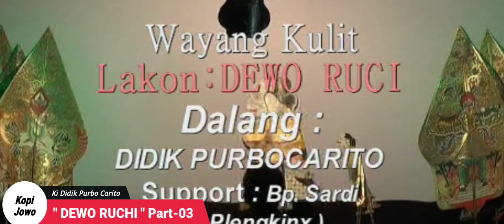DEWO RUCHI Part-03 bersama Ki Dalang Didik Purbo Carito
Pagelaran Wayang Kulit dengan cerita DEWO RUCHI Part-03 bersama Ki Dalang Didik Purbo Carito